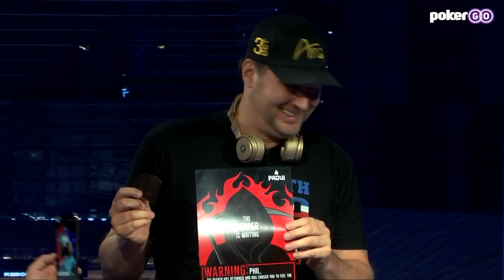Phil Hellmuth Paqui One Chip Challenge! | Poker After Dark | PokerGO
The chips were flying through two nights of "Hellmuth's Home Game" action, but one chip had Phil Hellmuth sweating. The 15-time WSOP bracelet winner put the poker on hold and took on Paqui's One Chip Challenge live on air with Jason Calacanis cheering him on!

Periscope: Periscope.tv/PokerCentral